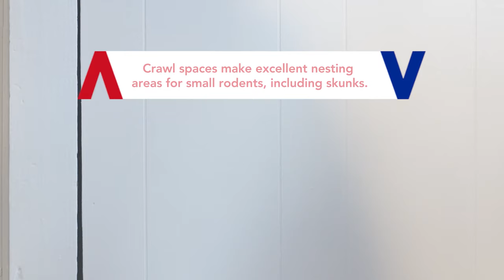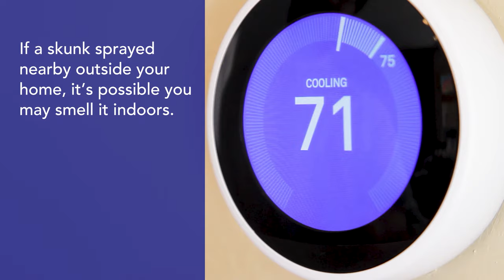Why Does My Air Conditioner Smell Like Skunk? | Aire Serv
Any strange odor coming from your air conditioner is alarming. A skunk-like smell may indicate an infestation in your crawl space or even a gas leak. Learn more below ...

Why does my air conditioner smell like skunk?

Crawl spaces make excellent nesting areas for small rodents, including skunks. Even your ducts may become home to critters!

If you suspect a skunk may be nesting in your air ducts, crawl space, or basement, it’s wise to inspect them. Remove vent covers and look for signs of a skunk or other rodents, including:

› Droppings
› Hair
› Food

Try and sense if the skunk odor gets stronger when you remove the vent cover.

Inspect your foundation and the exterior of your home for damage. If you find damage, contact an exterminator.

Do you smell skunk outside your home?

If a skunk sprayed nearby outside your home, it’s possible you may smell it indoors, as well. If you suspect this is the case, the only solution is to shut off your AC and wait until the smell dissipates outside your home.

If you didn’t find any skunks or signs of infestations, that skunk smell could be gas. Typically, a gas leak will smell more like rotten eggs or sulfur than a skunk. But, if you have gas appliances and are having trouble identifying the source of the smell, it could be a gas leak.

Breathe easy all year long with HVAC and indoor air quality expertise from Aire Serv®.

And more! To see everything Aire Serv offers, please

Follow Aire Serv on social media …